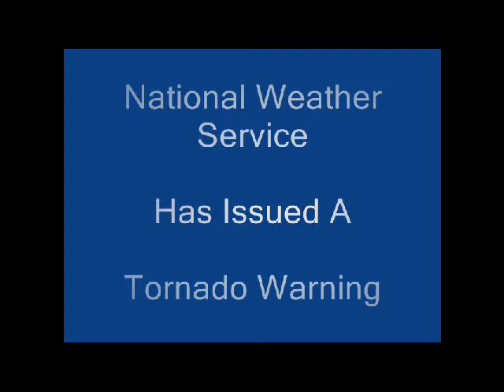Project Tornado Genesis: Multiple Vortices Part 1/4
Project 'Tornado Genesis: Multiple Vortices' investigates the conditions that favor the formation of multiple vortices. I have designed and constructed a large-scale tornado machine generator for the operation of a 7.5 foot tall tornado. This machine provides all the necessary variables to conduct my experiments and its design allows for the application of an important parameter called the swirl ratio (important for determining vortex structure and ultimately observing multiple vortices upon reaching a critical value). Continue to Part 2/4